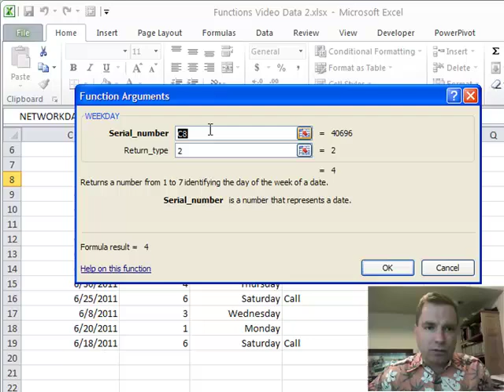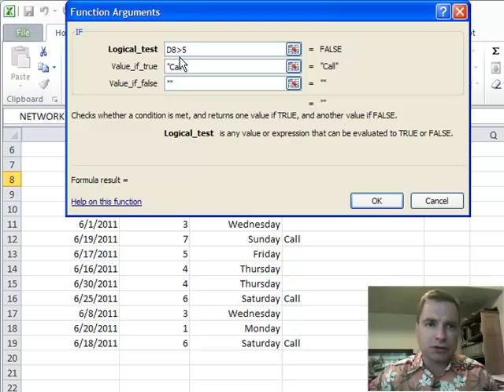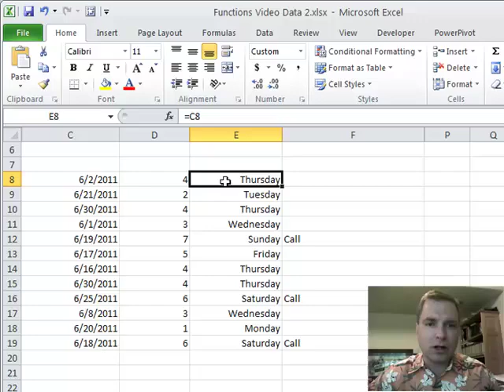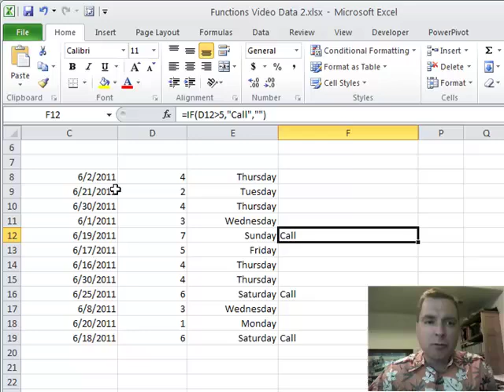Excel Video 165 WEEKDAY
Excel Video 165 uses the WEEKDAY function to calculate which days are weekends to help you figure out call.  The only trick to the WEEKDAY function is deciding which day of the week you want to call day 1.  I typically use option 2 so that Saturdays are given the value 6 and Sundays are given the value 7.  You'll see in the video that using option 2 makes it easy to write a formula that says if the WEEKDAY value is greater than 5, it must be a weekend and we can make an IF statement show "Call" or "Weekend."

While we're talking about days of the week, I'll also show you how to use custom formatting to have Excel show you the day of the week instead of the month, day, and year.  You can use Conditional Formatting with either the WEEKDAY function or the custom date format to quickly highlight weekends as you're scheduling or calculating call.

The WEEKDAY function works better in formulas like IF statements, while custom date formats might be a little quicker to use.  You can choose either tool to make your life a little easier as you figure out call and other day of the week related questions.